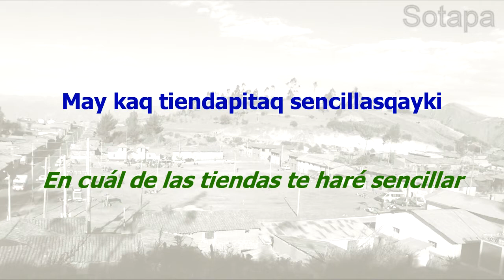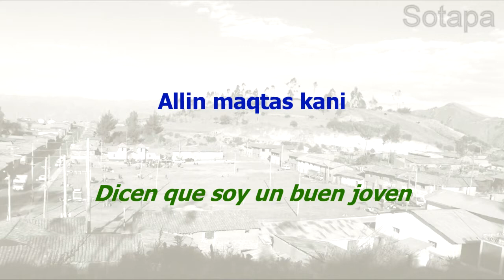Solescha - Chilín Chalán y su bandurria (Cusco)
“SOLESCHA”

Soleschallay soles, tostonchallay tostón
(Mi solsito sol, mi tostoncito tostón)
May kaq tiendapitaq sencillasqayki
(En cuál de las tiendas te haré sencillar)
Cambiachisqayki
(Te haré cambiar)
Chay kaq tiendapichá saqeyapusayki
(En esa tiendatal vez te dejaré)
Chay kaq tiendapichá gastarapusayki
(En esa tienda tal vez te gastaré)

San Pabliños kani,
(Dicen que soy de San Pablo)
Allin maqtas kani
(Dicen que soy un buen joven)
Malliylla malliykuway, miskillañas kani
(Solo dame una probadita, dicen que soy delicioso)

Hakuchu ñiñachay, hakuchu zambachay
(Vamos mi niñita, vamos mi zambita)
Tinta plazachata muyurakamusun
(Vamos a dar una vuelta a la placita de Tinta)

Papa kapulichus ñoqari karani
(¿Acaso era yo fruto de capulí? )
Chunqaruwaspayki wichunawaykipaq
(Para que después de chuparme me tengas que botar)
Wichunawaykipaq
(Me tengas que botar.)